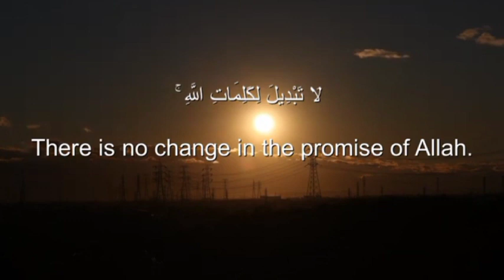Friends of Allah - Qur'an